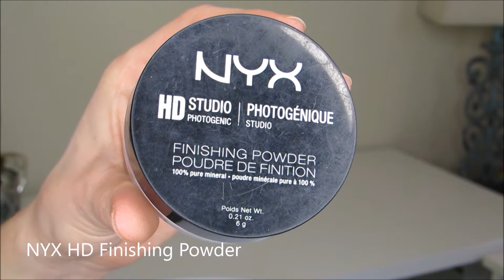Fun Spring Makeup!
Facebook Makeup Group (Geaux Glossy with Chelsea)
|DISCOUNT/STORE CREDIT CODES|

*Use code NJRBY to earn $5 when you sign up!

|KEEP IN TOUCH|
Facebook: Geaux Glossy with Chelsea
-PRODUCTS USED-

FACE
-MAC Pro Longwear concealer
-Maybelline Dream Cushion foundation
-Milani blush in Luminoso

EYES
-SeneGence ShadowSense in Moca Java Shimmer and Sandstone Pearl Shimmer
-Mac Club and Steamy
-Makeup Geek Shimma Shimma
-Maybelline Brow Duo in Soft Brown
-Covergirl Mascara So Lashy

LIPS
-NYX liner in Fuschia
-Revlon Matte Balm in Unapologetic